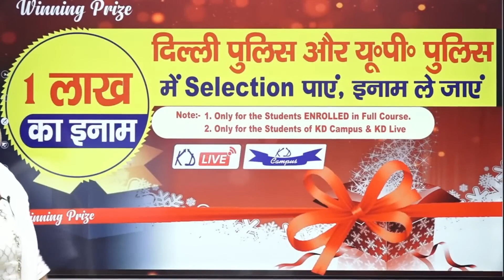UP Police या Delhi Police में Selection लेने पर 1 लाख का नगद इनाम By Neetu Singh Mam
1st Channel :  @KD_LIVE
2nd channel : @railwaykdlive
Neetu Mam Official Channel :  @EnglishByNeetuMam1